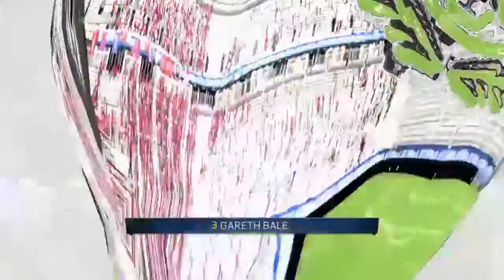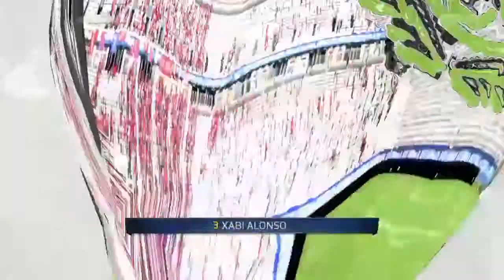Fifa 15 [PS4] Chelsea Career Mode CHAMPIONS LEAGUE FINAL INTRO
The series is coming to an end, here is for you the whole knock-out stages drama our team came up against to get to the Veltins Arena against Los Blancos of Madrid In a massive UEFA CHAMPIONS LEAGUE FINAL.